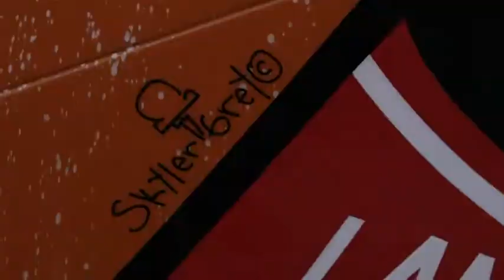Lamborghini at Monterey Car Week 2019